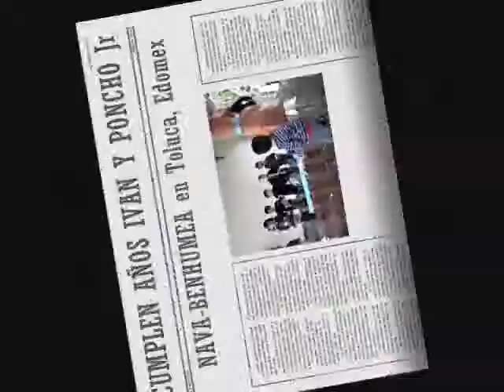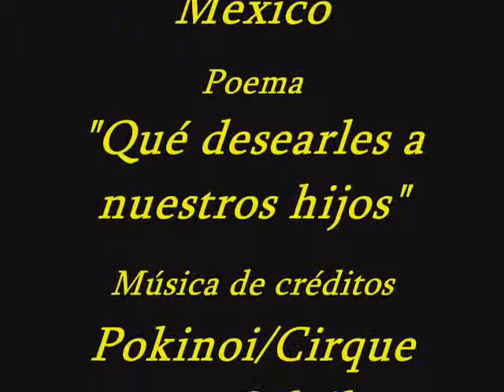Cumpleaños de Ivan y Poncho Nava Jr en Toluca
El orgulo de ser hijos de unos grandes padres